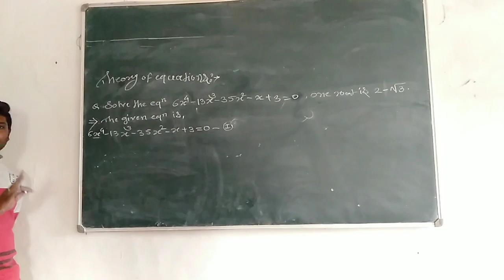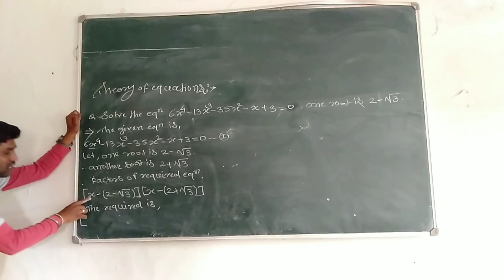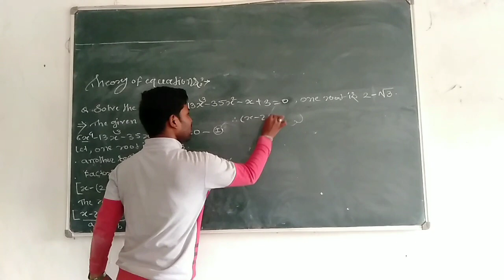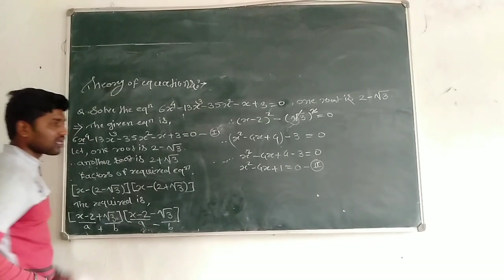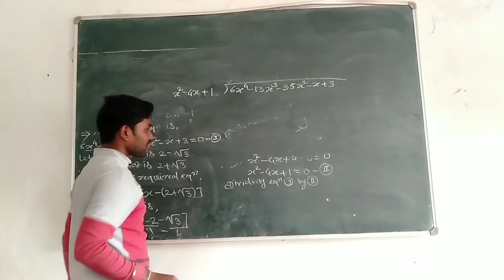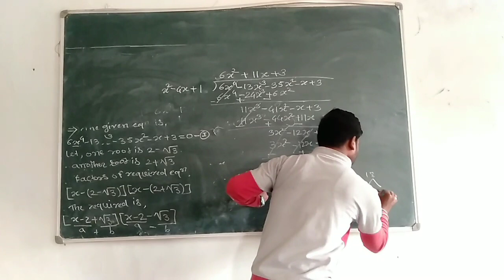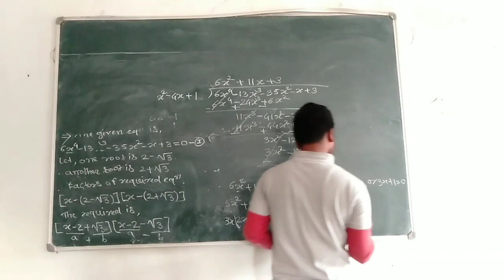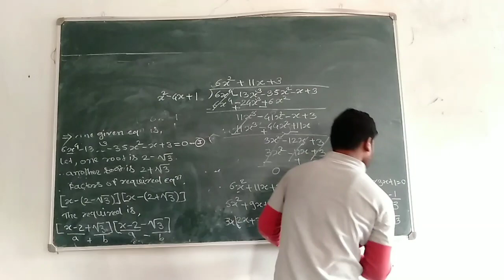Bsc 1 Sem Theory of equation mathematics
Find roots of forth degree equation